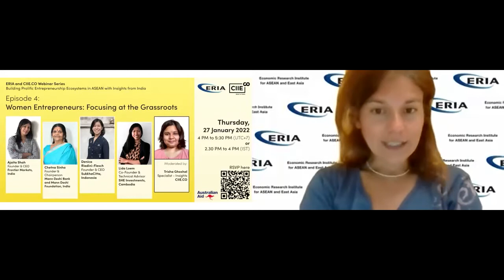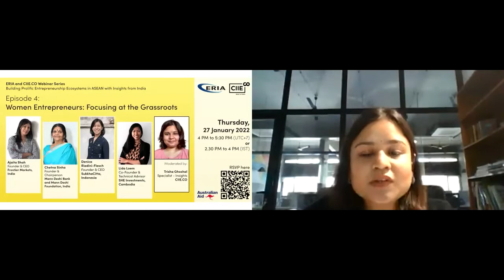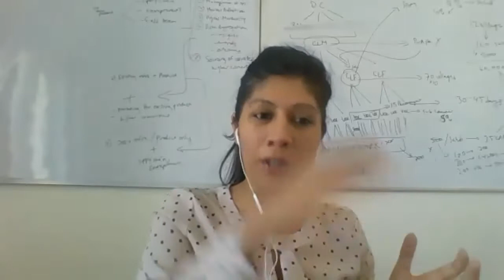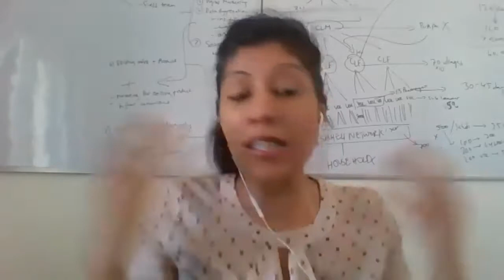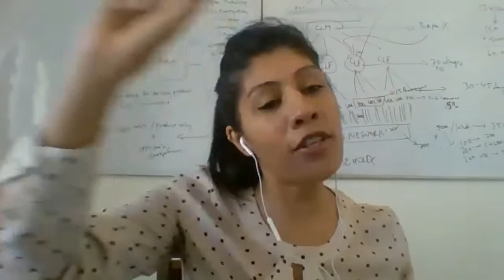ERIA | Women Entrepreneurs: Empowering at the Grassroots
For many rural women in India and ASEAN, entrepreneurship is part of a broader livelihood strategy. However, they’re faced with pivotal barriers from access to resources, limited social and legal protection, to difficulties in entering new and lucrative markets to expand their businesses. These challenges are accentuated at the rural/grassroots level where resources are scarce and stereotypes more pronounced.

The final episode of ERIA-CIIE.CO Roundtable Talk, Building Entrepreneurship Ecosystem: Insight from ASEAN and India was moderated by Ms Trisha Ghosal, Partner – Insights at CIIE.CO and co-hosted by Dr Giulia Ajmone Marsan brought four speakers from ASEAN and India to share their knowledge and perspective on women rural entrepreneurs:

· Ms Ajaita Shah, Founder and CEO of Frontier Markets, India

· Ms Chetna Sinha, Founder-Chairperson of the Mann Deshi Bank and Mann Deshi Foundation, India

· Ms Denica Riadini-Flesch, Founder and CEO of SukkhaCitta, Indonesia

· Ms Lida Loem, Co-founder and Technical Advisor at SHE Investments, Cambodia The roundtable was jointly organised by CIIE.CO, a leading innovation centre and incubator at the Indian Institute of Management in Ahmedabad, and ERIA, under the Strategy and Partnership Programme, supported by Australia.